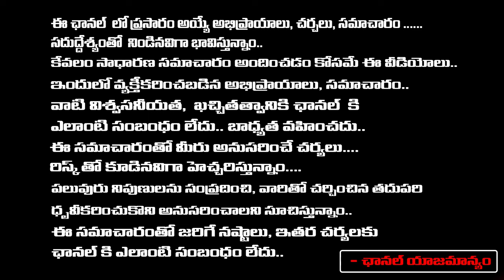Big Shock To Minister Roja In Election Campaign | Nagari Constituency | AP Elections 2024 | YSRCP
Big Shock To Minister Roja In Election Campaign | Nagari Constituency | AP Elections 2024 | YSRCP | REDTV TELUGU